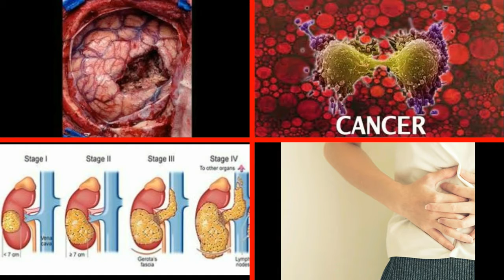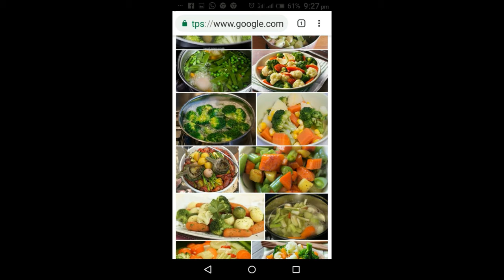how we prevent from cancer/cancer sy kisay bachy in urdu/dr iqtader hussain/dr iqtader hussain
.wellcome to my new chennel.is chennel mia her qism ke medical ke malomat dee jay ge.
how we prevent from cance.
cancer sy kisay bachy in urdu.
cancer